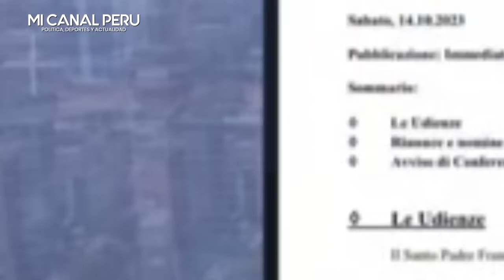PHILLIP BUTTERS SE BURLA DE DINA X SU PAPELÓN EN EL VATICANO TRAS SER DESPRECIADA X EL PAPA